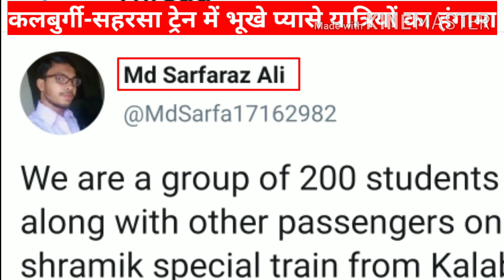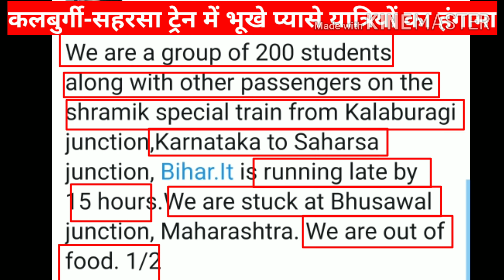saharsa wali train me bawal सहरसा वाली ट्रेन में बवाल